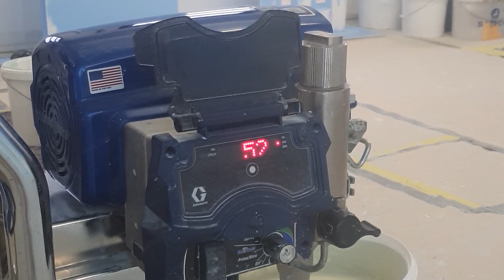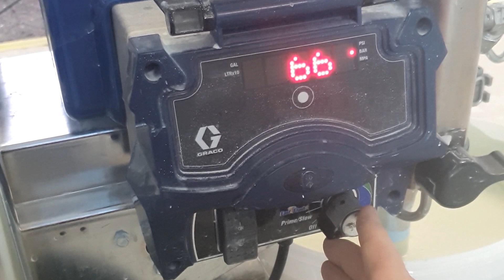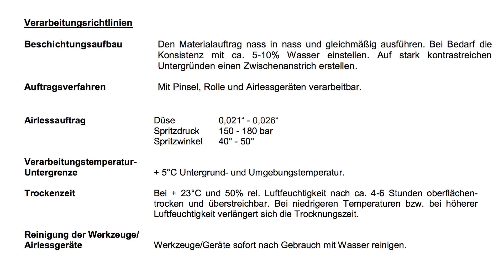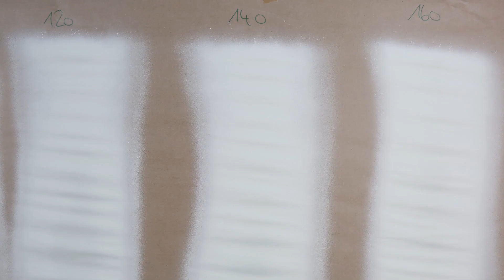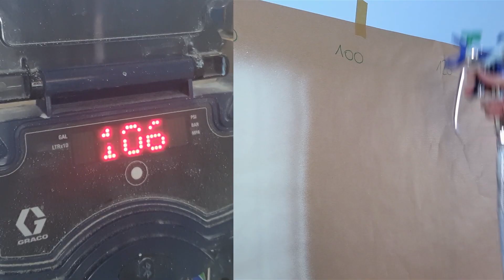Druckeinstellung für Airless richtig wählen - Airless Tipps #51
Die optimale Druckeinstellung beim Einsatz von Airless Farbspritzgeräten spielt eine wichtige Rolle und wirkt sich stark auf die Oberflächenqualität, den Materialverbrauch und die Bildung von Farbnebel aus. Die unsachgemäße Druckeinstellung kann zu einem ungleichmäßigen Spritzstrahl und ungleichmäßiger Farbverteilung auf der Oberfläche führen. Auch Farbnebelbildung kann durch die falsche Bedienung und Druckeinstellung erzeugt werden. Im Video zeigen wir euch wie ihr den Druck optimal einstellt, Fehler vermeidet und die Airlesstechnik optimal nutzt.

Mit dem Tagesseminar "Einführungskurs Airless Spritztechnik" bieten wir in der Airless Discounter Akademie Schulungen rund um das Thema Spritztechnik an

Facebook-Gruppe Tipps & Tricks – Airless Farbspritzgeräte – in der Facebook-Gruppe diskutieren inzwischen mehr als 4000 Profis rund um das Thema Spritztechnik. Hier geht es um Fachfragen und den Austausch von Erfahrungen ohne die üblichen Facebook Katzenfotos

Videoserie Airless Tipps – ihr fragt, wir antworten mit einem Video. In der Videoserie Airless Tipps könnt ihr uns fragen stellen, die wir wenn irgendwie möglich mit einem Video beantworten. Hier gibt es alle Videos im Überblick